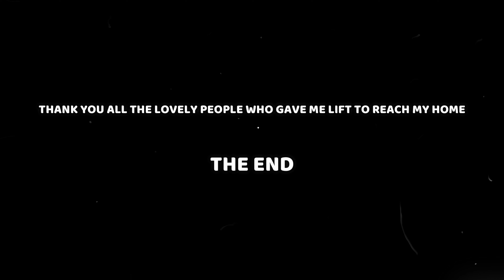1st Time Truck Hitchhiking | Bangalore to Vellore | part-2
This is about hitchhiking part 1 continuation. hope u guys like this video. if u haven't watched my part 1 hitchhiking Vellore to Bangalore vlog link is below 👇

My riding gears:⬇️

Jacket: Scimitar jacket
Helmet: Smk helmet
Riding boots: Leather safety of shoes
Riding gloves: Pro biker gloves, knee guard
Bike: Pulsar 150cc
Tenting gears: 2person Quechua tent green
Sleeping bag:  QUECHUA
CAMPING SLEEPING BAG ARPENAZ 10°c
Package bags: Golden riders Saddlebag
Tank bag: ABS tank bag
Mobile charger: Allextreme Mobile holder with charger
Camera: GoPro Hero 5, Vivo V7, action camera
ULANZI V2: Vlogging Protective Housing Case Shell
FEGO Float No Back Pain Air Suspension Seat